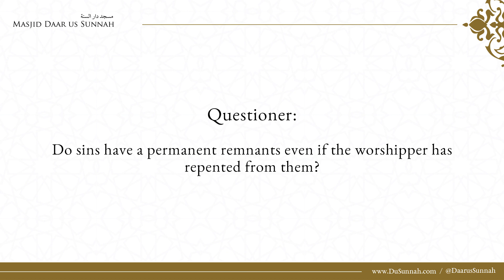Do Sins Have A Permanent Remnants? | Shaykh Salih al-Fawzan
Repentance to Allah, tawbah and forgiveness of sins.